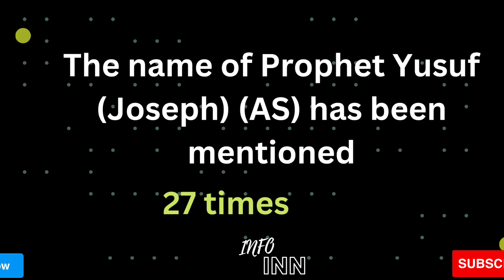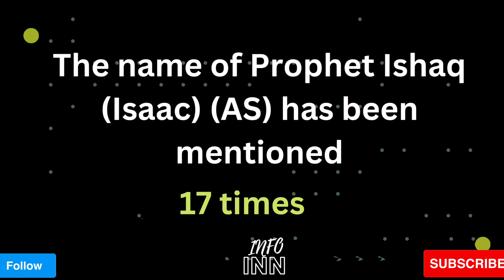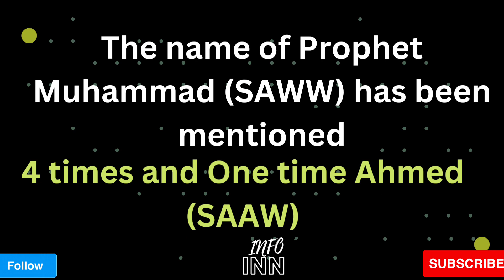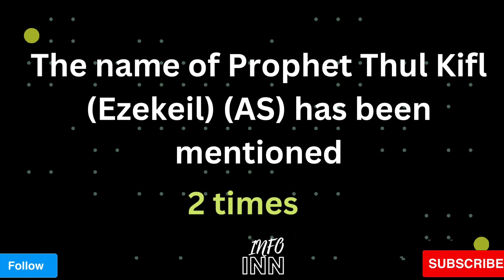Holy Prophets mentioned in Holy Quran | Name of Prophets mentioned in Holy Quran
Most mentioned Prophets in Holy Quran | Name of Prophets mentioned in Holy Quran @gkchannel909

Holy prophet mentioned how much times in holy quran
Holy prophet musa has been mentioned how much times in holy quran
Holy prophet adam has been mentioned how much times in holy quran
Holy prophet muhammad has been mentioned how much times in holy quran
Holy prophet yusuf has been mentioned how much times in holy quran
Holy prophet esa has been mentioned how much times in holy quran